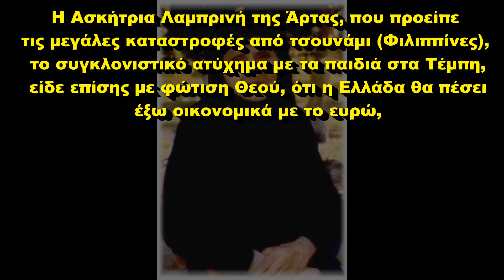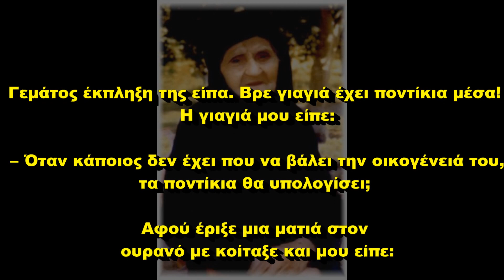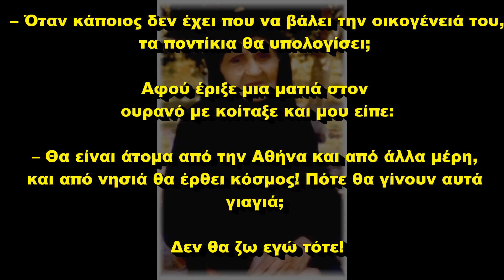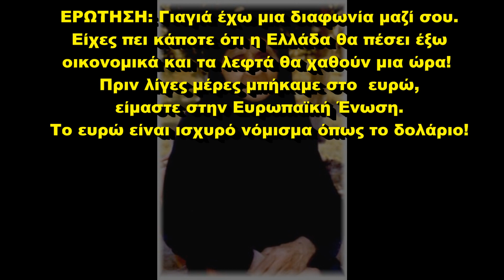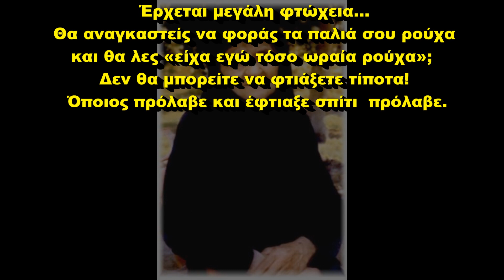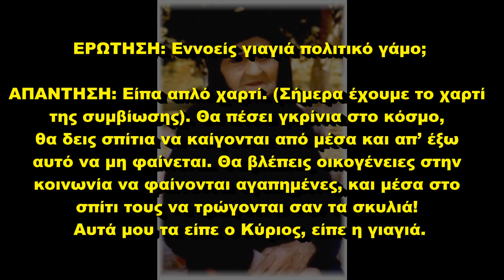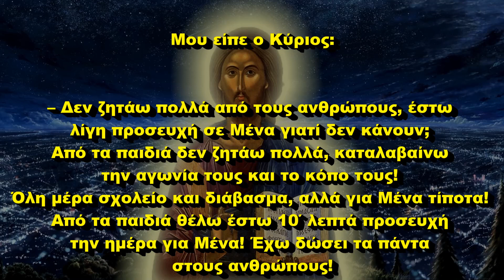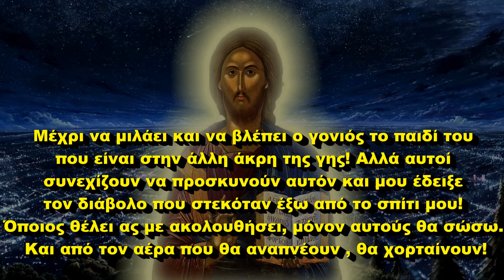Προφητείες της Γερόντισσας Λαμπρινής Βέτσιου για την Ελλάδα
Μια ασκήτρια μέσα στον κόσμο που έφτασε σε μέτρα αγιότητας,είδε το μέλλον το οποίο σήμερα ζούμε καθώς και τα όσα
θλιβερά θα ακολουθήσουν στην Ελλάδα,όπως η μεγάλη πείνα που θα έρθει  και οι ηλεκτρονικές ταυτότητες που ετοιμάζονται.Το κείμενο είναι από τον ιστότοπο του μοναχού Λεόντιου Διονυσιάτη  imdleo.gr